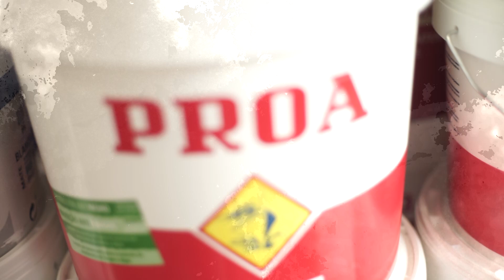Cómo impermeabilizar fachadas con PROAFIT.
PROAFIT es una pintura impermeabilizante de máximo grado W3 y altamente transpirable V1 ideal para la impermeabilización de fachadas y como alternativa a la pintura de silicato.